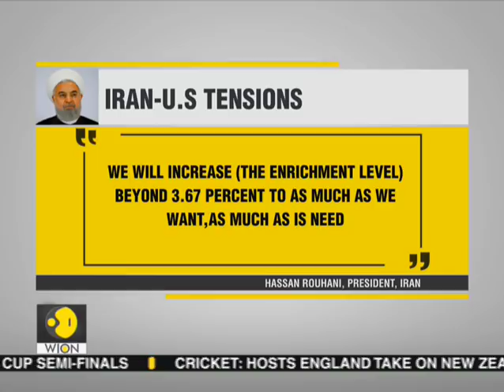Iran: We will enrich uranium to ‘any amount we want’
Iran — Iran’s president warned European partners in its faltering nuclear deal on Wednesday that Tehran will increase its enrichment of uranium to “any amount that we want” beginning on Sunday, putting pressure on them to offer a way around intense U.S. sanctions targeting the country.